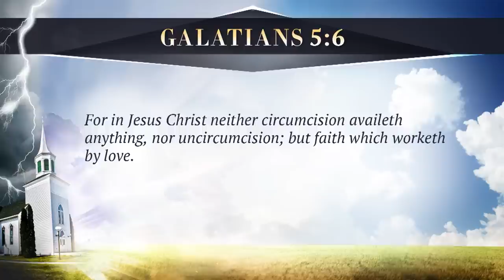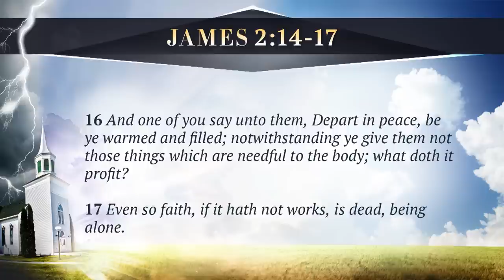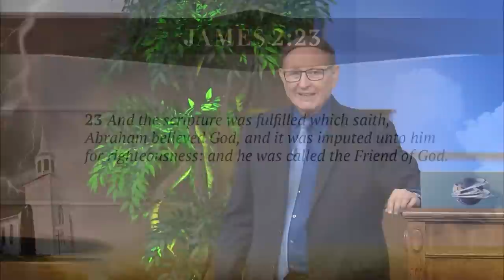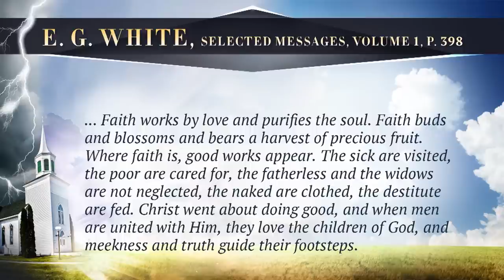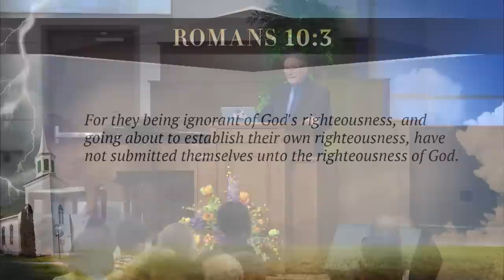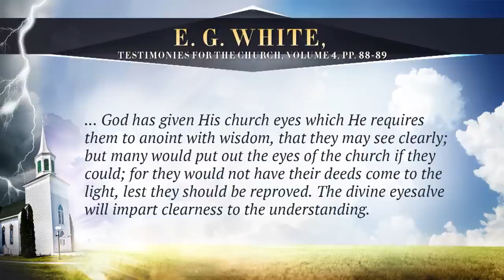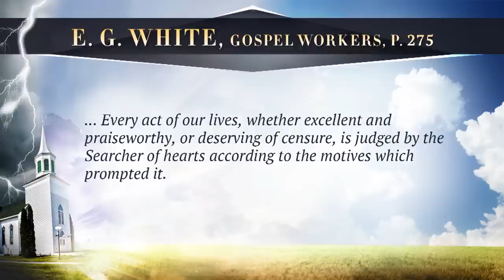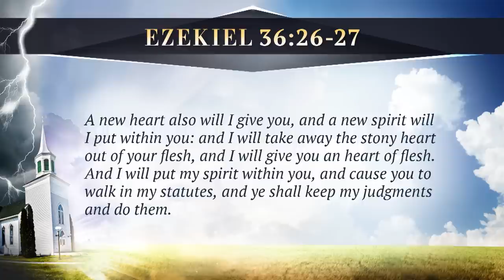12. Laodicea Prescribing the Cure | Pastor Stephen Bohr | Trials And Triumph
12. Laodicea Prescribing the Cure | Pastor Stephen Bohr | Trials And Triumph